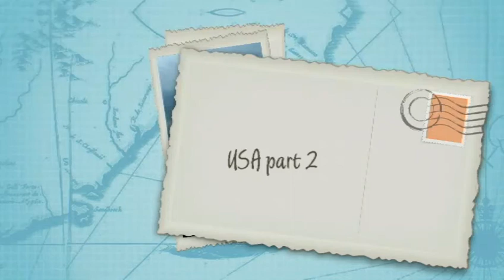USA part 2 San Francisco